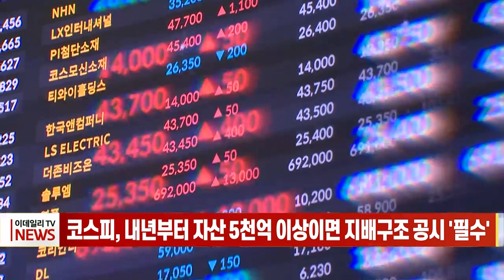코스피, 내년부터 자산 5천억 이상이면 지배구조 공시 '필수' (20231012)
코스피, 내년부터 자산 5천억 이상이면 지배구조 공시 '필수'